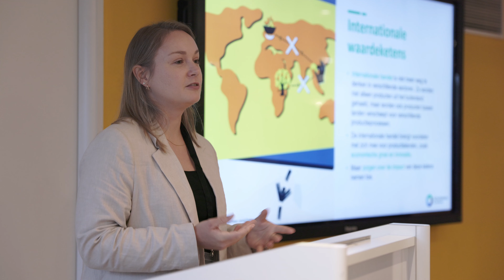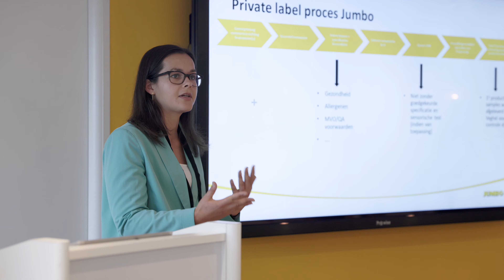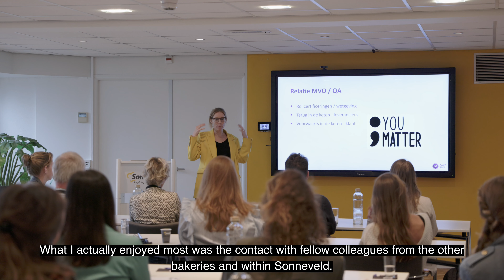Day of Sustainability 2023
Every year, the quality managers of various Bake Five bakeries and Sonneveld meet to discuss current developments in the market and in the bakery. The shared goal is to encourage everyone within the bakery chain to work towards sustainability together. Just like last year, the day was all about sustainability, with this time the central theme being certification in the broadest sense of the word.